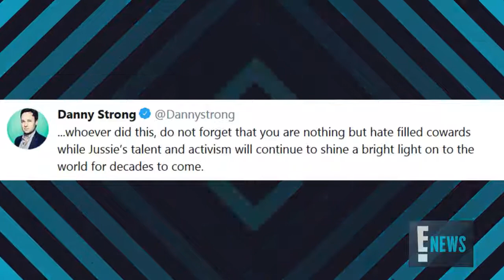Jussie Smollett Attacked in Hate Crime, "Empire" Reacts E News live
The "Empire" actor has been hospitalized after a homophobic and racially-motivated assault with a noose and chemicals in Chicago.